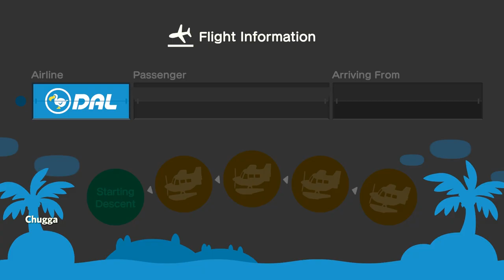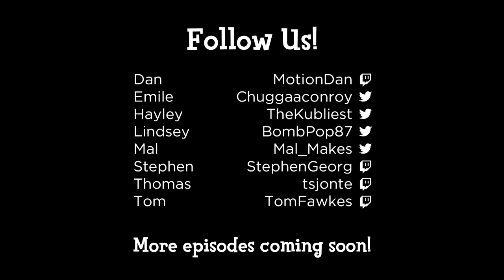"Zaroff" - Animal Crossing | Stephen & Friends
Today we're flying to Zaroff, the island where Thomas makes his home! Thomas has prepared something special and s p o o k y for us, so get ready for a very different episode of Animal Crossing.

We're really interested in possible games and competitions we could have with 8 players. You might see it in an upcoming episode!